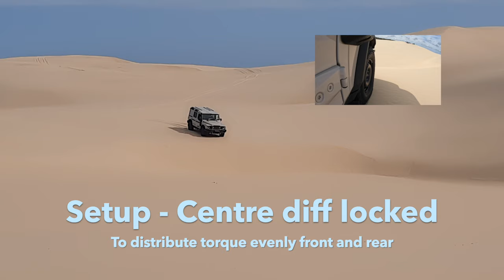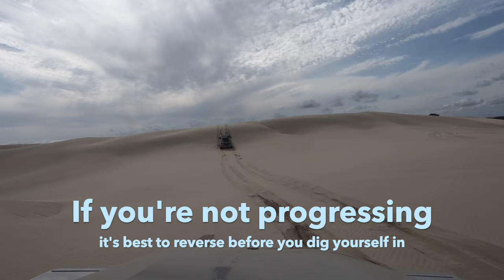INEOS Grenadier in the Sand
I spent a great couple of hours on Stockton Beach with Bruce from 4WD Tag-along and Passenger Tours. The Grenadier did very well. The video includes details of how I set it up for sand driving.